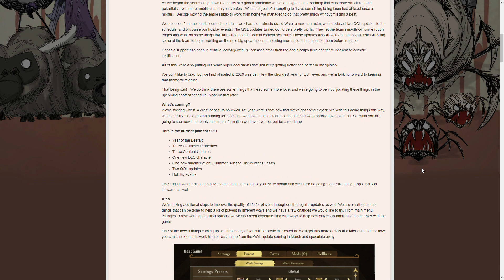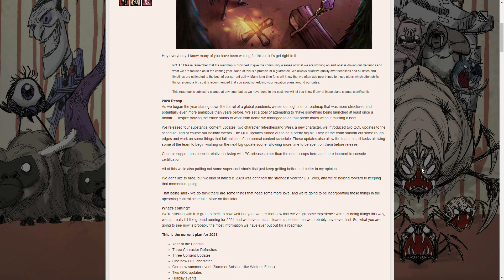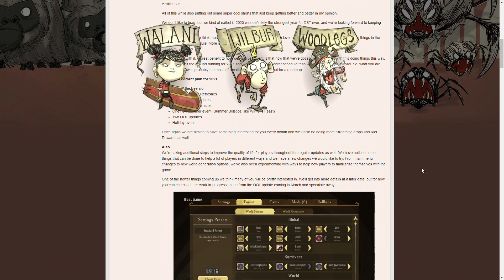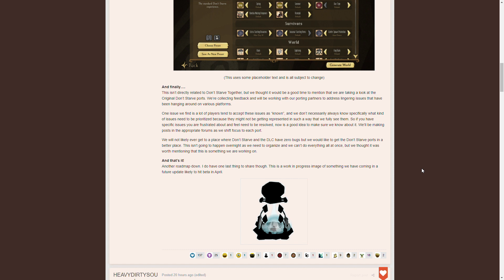DST 2021'DE NELER BEKLİYOR? RESMİ AÇIKLAMA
Don't Starve Together'da  2021'de bizi neler bekliyor? Klei açıkladı...